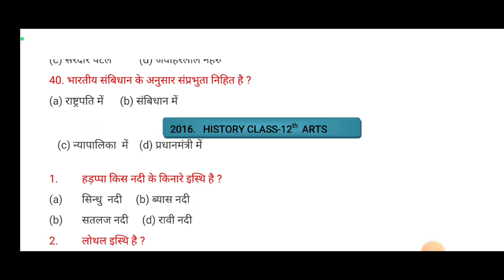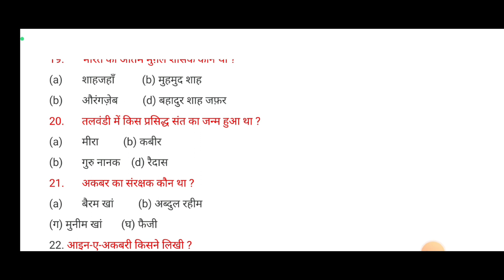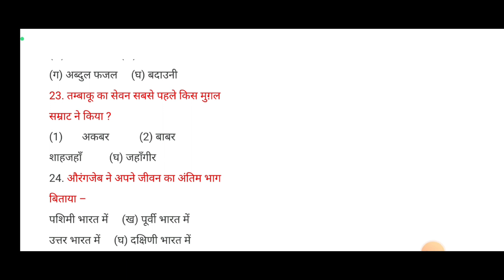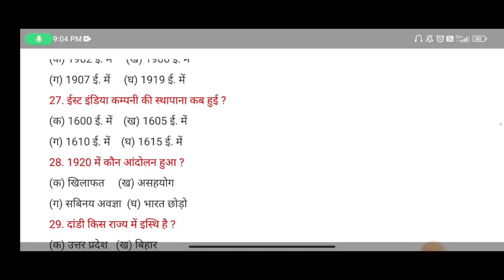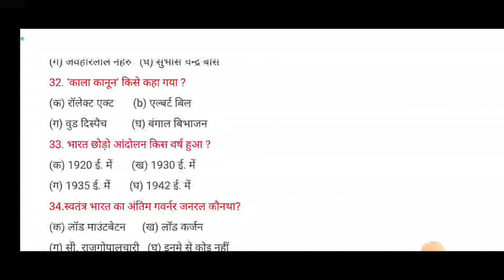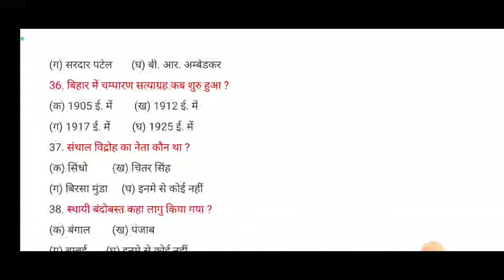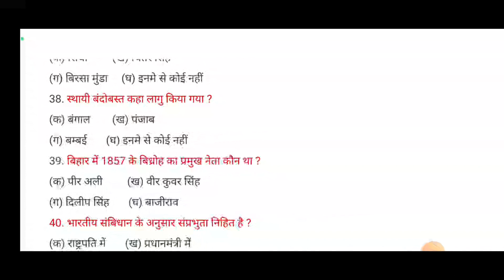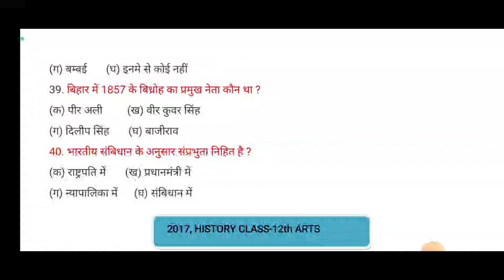Part-6Question Bank Arts Class 12 History | Question Bank Arts Class 12 | ROHIT Yadav Buxar | Histor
Arts Subject Questions Bank 2024
Class - 12 th History All Chapter Important Questions 2024
History Class 12th Objective Subjective Set 1By- Yadav Sir
# History Class 12th#12th History Subjective Question#Bihar Board # Cbse # BSEB UPBoard Mpboard Rbse Jac Board#Rajasthan Board

Arts Questions Bank Class 12
1Question Bank Arts Class 12 History | Question